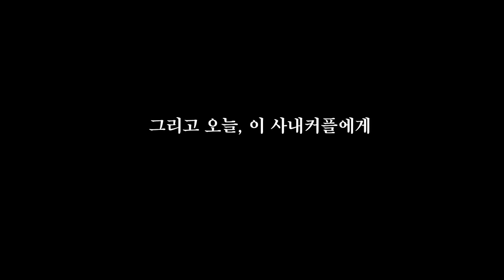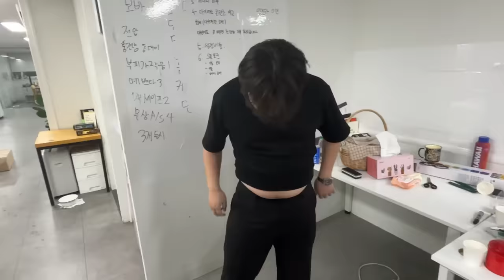더 이상은 못 참아 [사내커플의 질투 3탄]